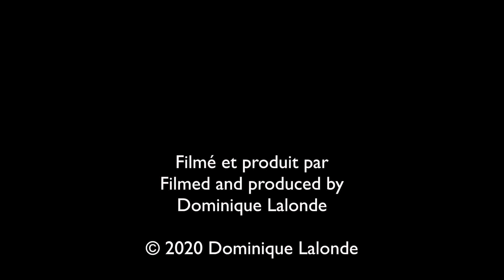Cardinal rouge sous la neige/Northern Cardinal under the snow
Découvrez les oiseaux du Canada.
Discover birds of Canada.